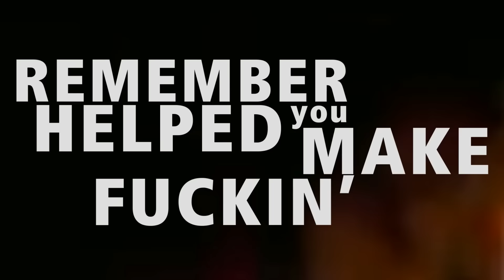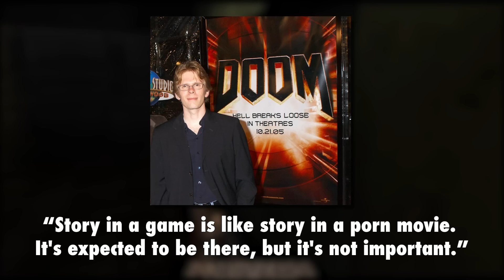Daikatana - What Happened?